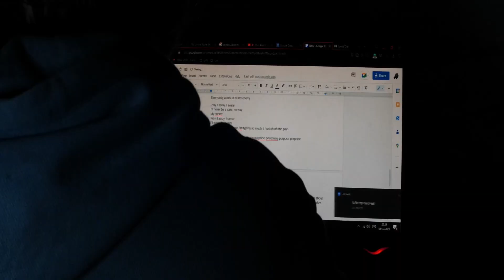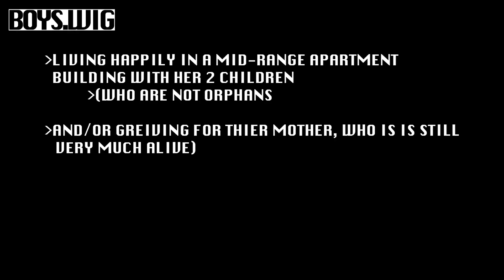The Boys are Back in Town (To Kill You) [Unofficial Music Video]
Live action music video of JerryTerry's The Boys are Back in Town (To Kill You)